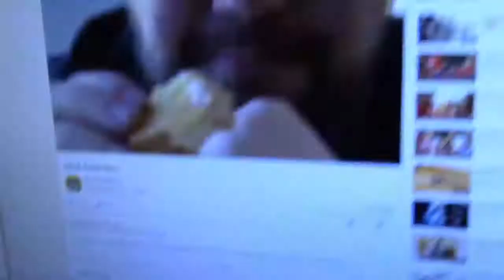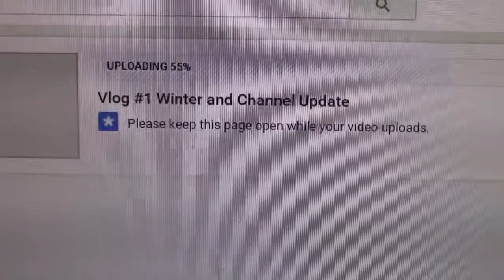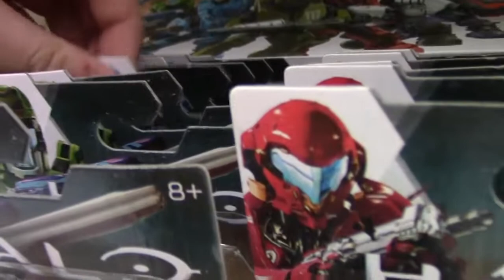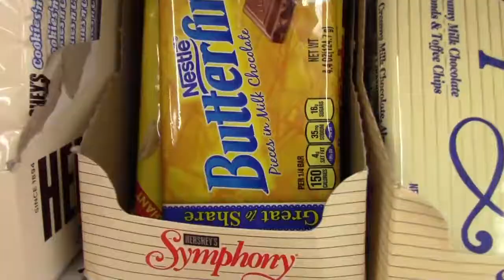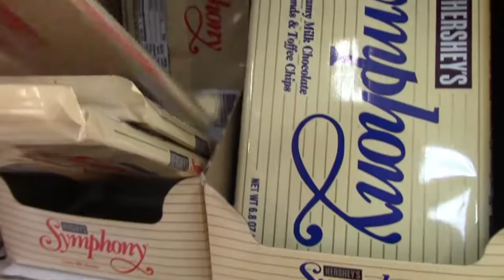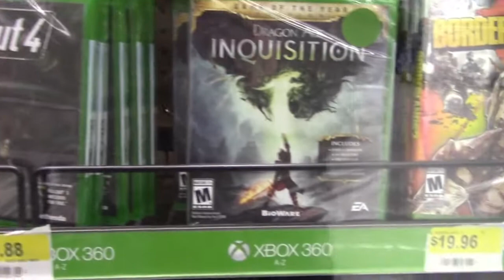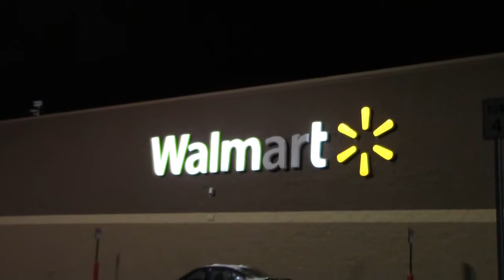My life "Vlog #1"